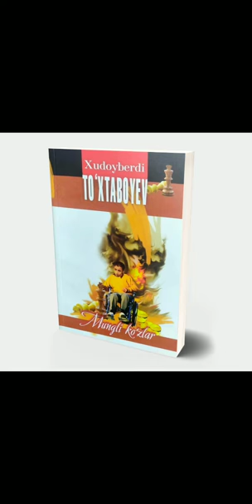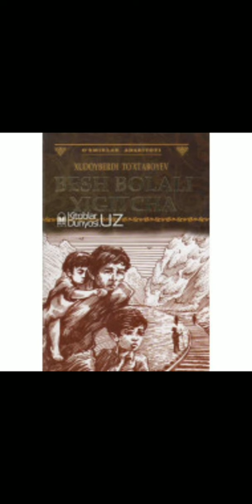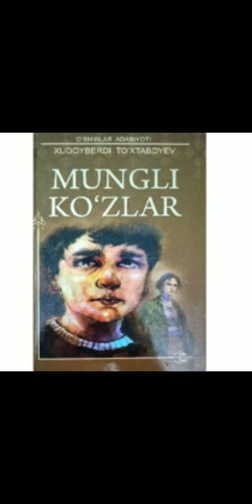Xudoyberdi To'xtaboyevnibg "Mungli ko'zlar" asariga tayyorlagan booktrelleri.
Zomin tuman Axborot-kutubxona markazi abonoment va foydalanuvchilarga  xizmat kòrsatish xizmati xizmat mutaxassisi  D. Alibekova tomonidan Xudoyberdi To'xtaboyevnibg "Mungli ko'zlar" asariga  tayyorlagan booktrelleri.